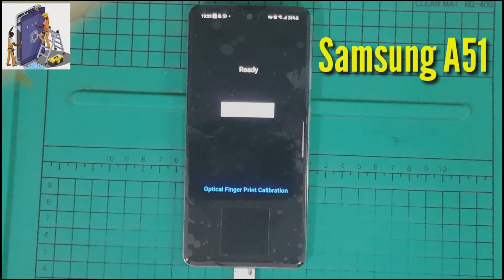SAMSUNG A51|Fingerprint Not Working|Calibration|SM-A515F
Optical fingerprint calibration
fingerprint